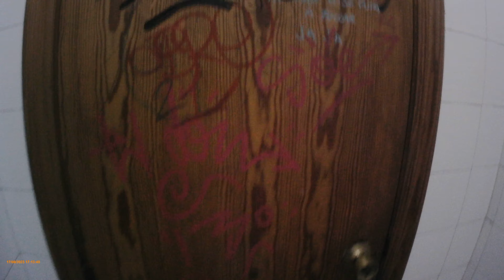2011 inodoro Roca Victoria con tapa desconocida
En este video os enseñamos este Roca Victoria con una modificación que se sitúa en la ITV de Massalfassar (en castellano se dice igual pero hay dos "S": Masalfasar)

Como vemos carece de descarga económica ya que es una unidad de antes de 2013 pero el botón se lo cambiaron y la tapa es desconocida porque la original se rompió de algún golpe

La puerta esta rallada de rotuladores de alguien que habrá entrado a mear y se ha divertido rallando la puerta y hasta hay pegatinas en la parte de arriba de la puerta

También la puerta incluía un pestillo pero como no funcionaba el de la puerta  han decidido colocar uno

Además el inodoro se mueve un poco ya que se suelta un poco del suelo por el paso de los años

¡¡¡Y sobre todo en Instagram!!!